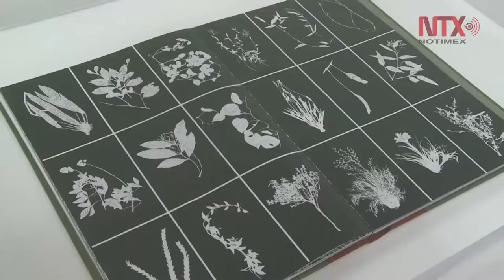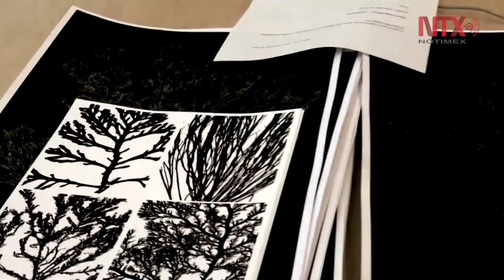El arte contemporáneo en México se encuentra en un gran momento: Jan Hendrix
Al referirse a su evolución de su trabajo desde su llegada a México, el artista visual comentó que tal vez fue el mismo país que lo impulsó a probar tantas cosas diferentes